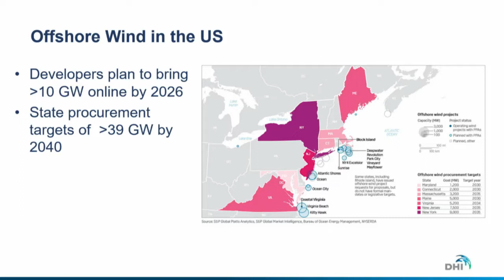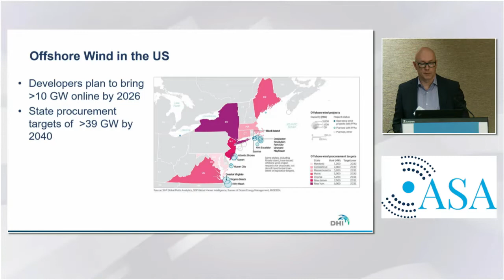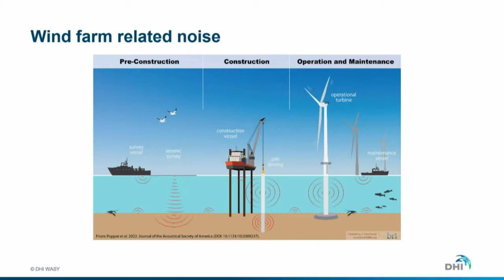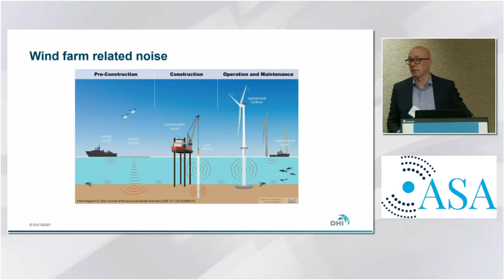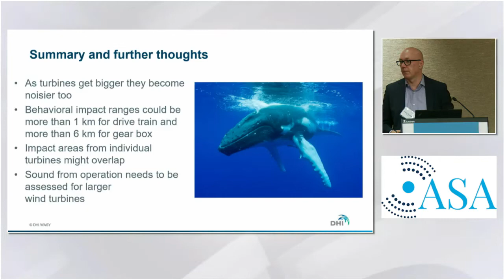Offshore Wind Farms Could Disturb Marine Mammal Behavior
When an offshore wind farm pops up, there is a period of noisy but well-studied and in most cases regulated construction. Once the turbines are operational, they provide a valuable source of renewable energy while emitting a constant lower level of sound that has not been fully investigated.

Frank Thomsen, of DHI, discussed how this constant noise may impact wildlife at the 182 meeting of the Acoustical Society of America.

Read the abstract, Operational underwater sound from future offshore wind turbines can affect the behavior of marine mammals